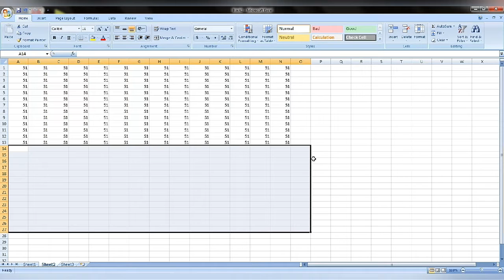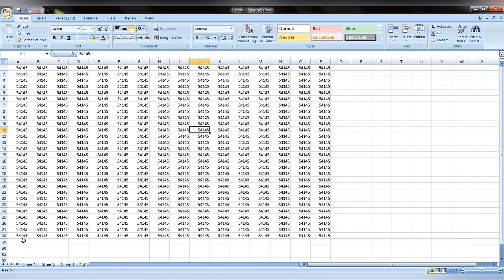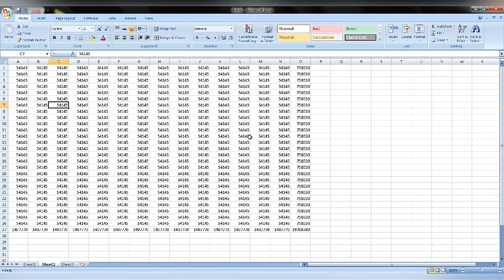MS Excel | Tips and Tricks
Hello friends here is some basic tricks of excel hope you like it. If you have any query or questions you can ask.